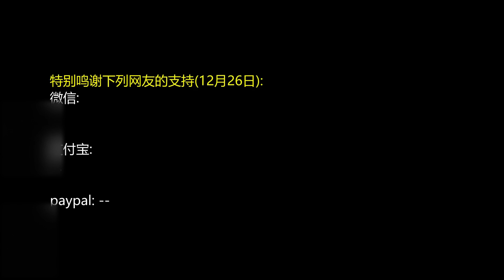开车看看 德国乡村工业区 | 德国乡村居民如何就业 (1)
德国乡村工业区怎么样? 去看看 这是第一部分